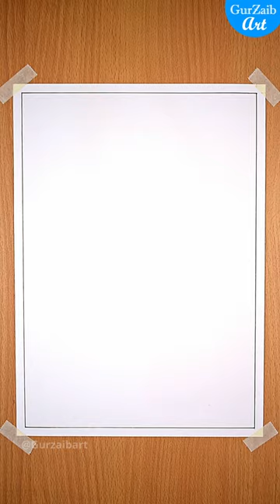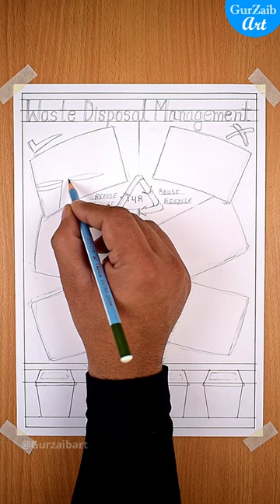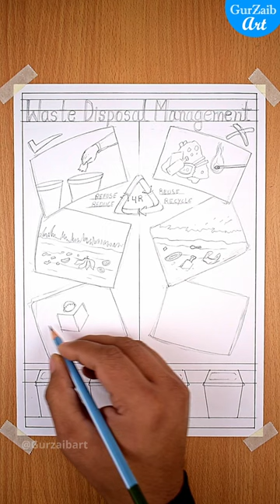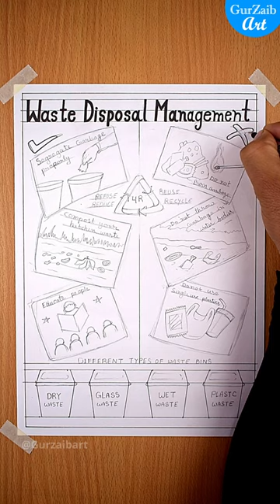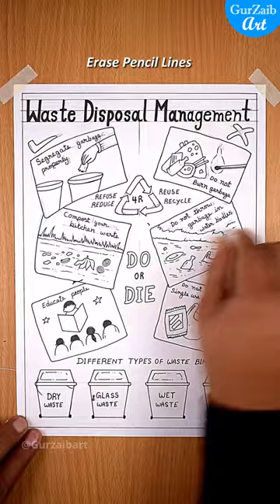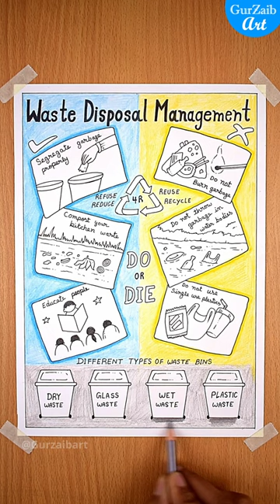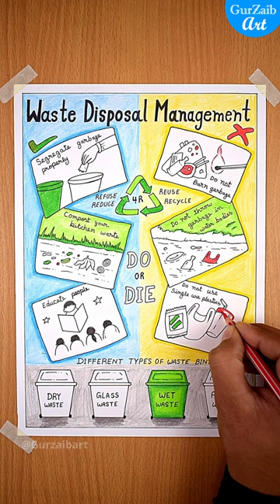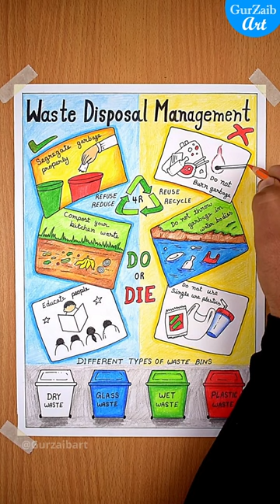Waste Disposal Managment Poster Drawing / Poster making ideas for competition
Waste management or waste disposal includes the processes and actions required to manage waste from its inception to its final disposal,Waste segregation is the sorting and separation of waste types to facilitate recycling and correct onward disposal. When waste is sorted correctly, it can save your company money. Waste segregation should be based on: The type of waste. The most appropriate treatment and disposal.

We should all sort our home or workplace wastes to help it recycle properly.
Red bins are used for plastics wastes
green bins are used for wet wastes
blue bins are used for glass wastes
yellow bins are used for dry wastes
However colors can vary depends on your location, or workplace.
IN this waste disposal poster drawing I have used pencil colors on an A4 sheet
however you can use any colors you like to draw with.

You can also use this poster for reduce reuse refuce recycle drawing